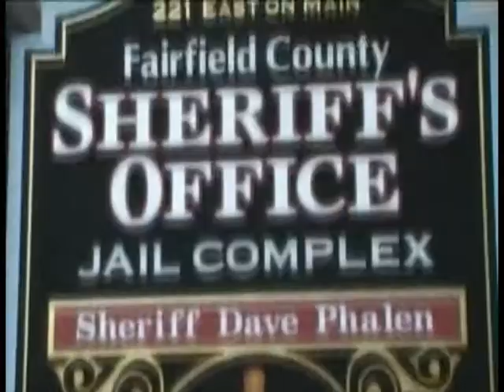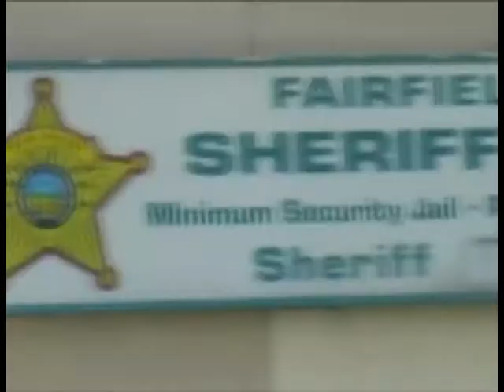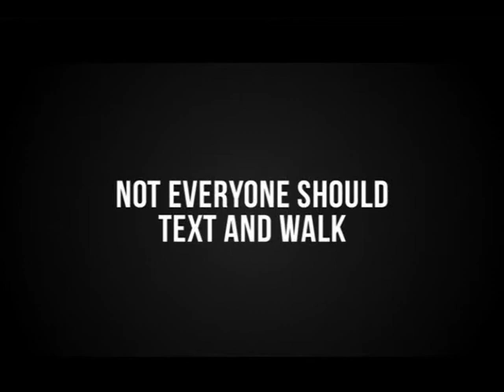Alex Lape on Safety Services in Fairfield County - 10-12-13